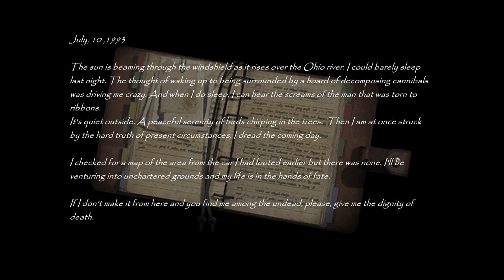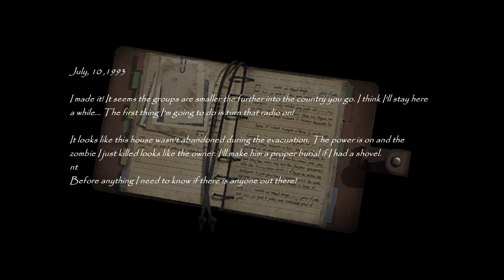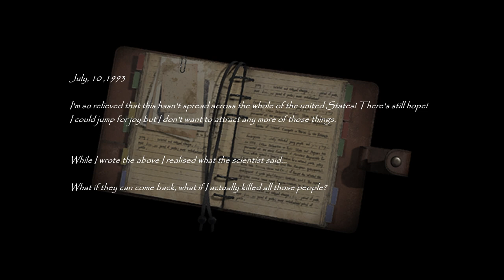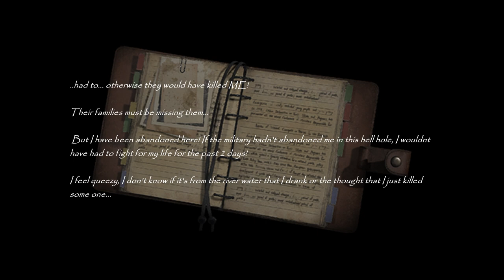The Knox Event | Lone Survivor - Day 2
Alexander is faced with the inevitable dilemma of venturing out into the zombie-infested streets of Knox county. Desperate to know of the severity of the situation, he takes a daring leap into the unknown.